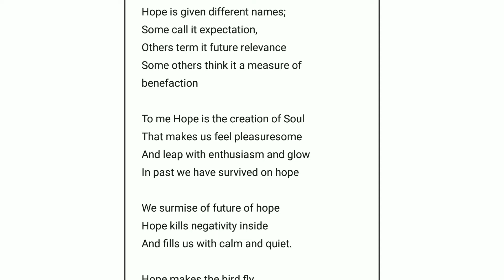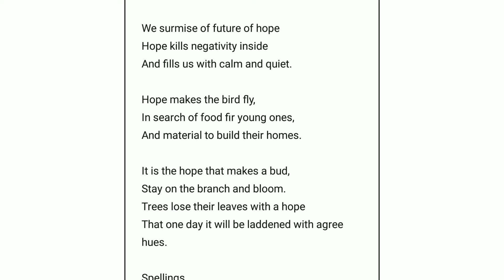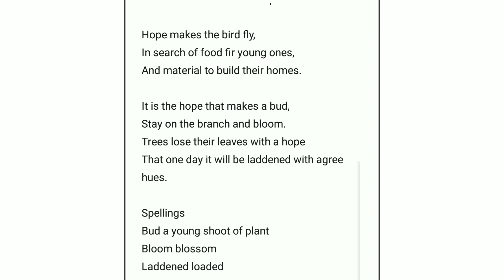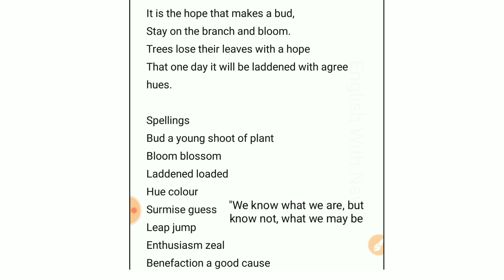THE HOPE RAJAN AGARWAL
Hello!
This channel provides you necessary information on various topics of grammar, poetry, drama and play.
If there is any mistake let me know about it through your comments.
Here you find questions and answers, summary, theme, character sketch, literary devices, figures of speech, animation, tense, modals, passive voice, one words, idioms, synonyms and antonyms, preposition, direct and indirect speech, determiners, articles, poems, plays and dramas also.
Here we are providing you the playlist of related topics.
The playlist is given below with its link.
Yours truly.

Modals
Can, Could, May, Might, Must, Will, Would, Shall, Should, Need, Dare, used to, Ought to